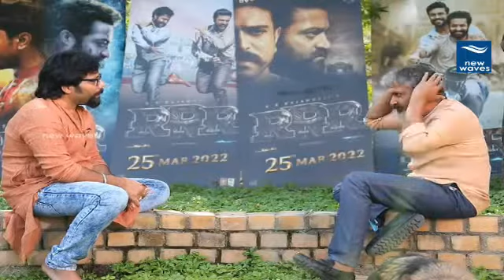ఈ సీన్ లో పదివేల మందిని నేను ఇలా హ్యాండిల్ చేసా..? | RRR | SandeepVanga | NTR | Ram Charan |NewWaves